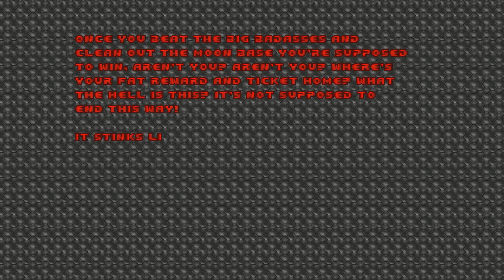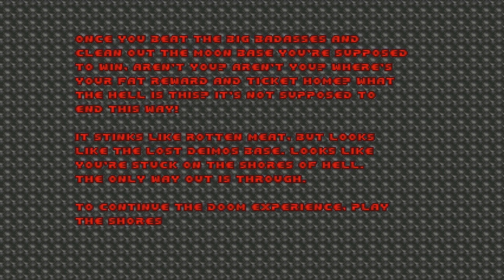Doom: Deathless Playthrough - E1M8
I just wanted to show off there at the end, I like boxing Barons. Little disappointed that the end-episode text isn't any different, but that's very minor, and overall this was a great map!

Deathless E1M8 - "Embolon"

Deathless is a three-episode map set by James Paddock (who did Sigil's midi music, among other things) for Ultimate Doom, that includes its predecessor Griefless as a fourth episode.